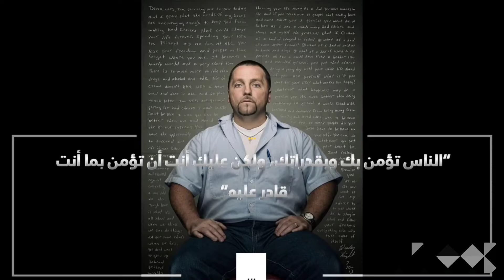عِبر وتجارب مساجين من داخل أعتى السجون في العالم..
ياما في السجون مظااليم ..ممكن تكون جملة تحمل شئ من الحقيقية وفي الفيديو ده هنشوف عبر من تجارب مساجين في أعتى سجون الولايات المتحدة الامريكية..

اذا حابين تشاركونى اقتراح افكار للفيديوهات القادمة